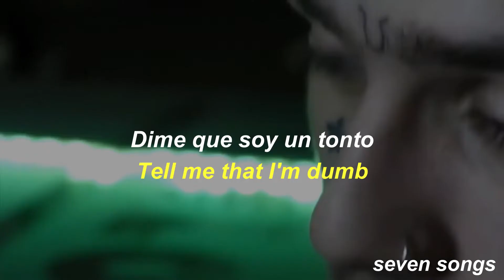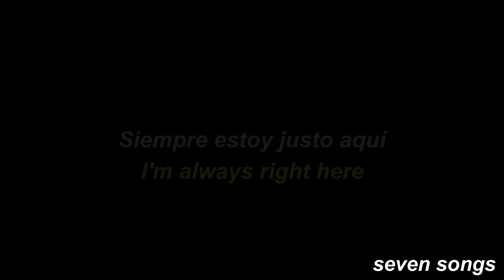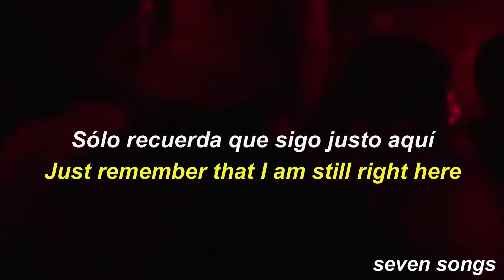lil peep-right here(ft.horse head)/sub,español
sing this for me

Baby, how you doing?
I know you're not doing the best
But I'm here, I'll always be here
Tell me if you need me
And call me if you feelin' alone
'Cause I'm here, I'm always right here
Tell me that I'm dumb
I love to get numb
I know that I'm young, but I'm still right here
I love who I love
And girl, you're that one, so I'll wait right here (GothBoiClique)
And girl, you're that one, so I'll wait right here
Baby, I'm leaving
I'm not taking anything but you
Pictures of us escaping
In the background of the photo, I see you
I remember the time
I remember hearts sewn together with twine
Just remember that I am still right here
And if you doubt me, that's just fine
And when it comes clear
I will be waiting right here
Just tell me if you need me
And I will meet you right there